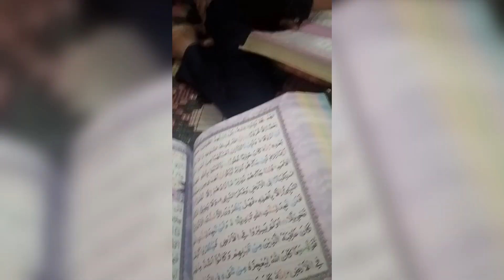Quran#tilawat#by#childrens#abdulrahmanmossad quran islamsobhi alquran ngaji quranrecitation